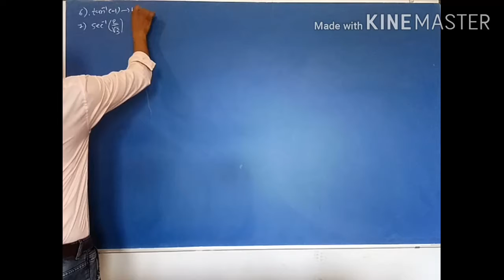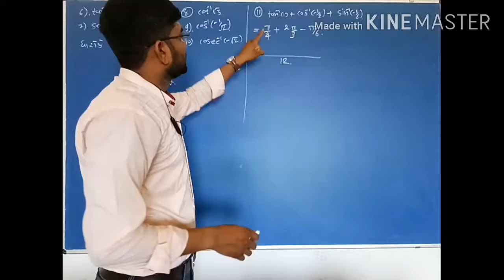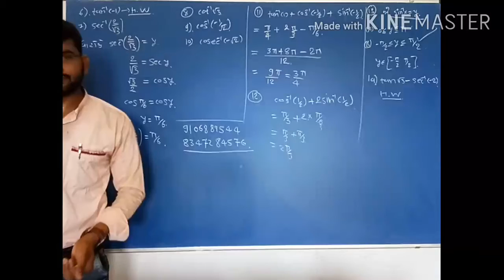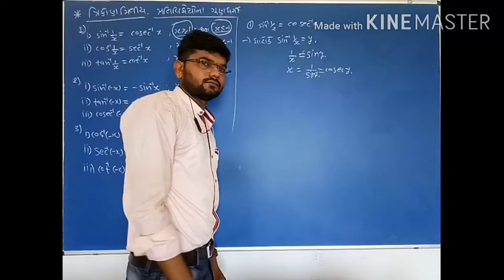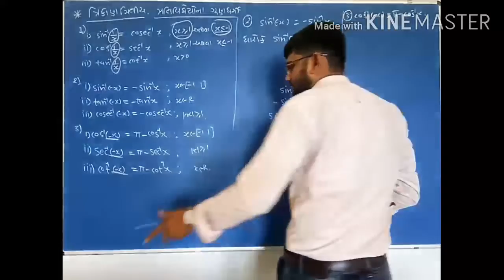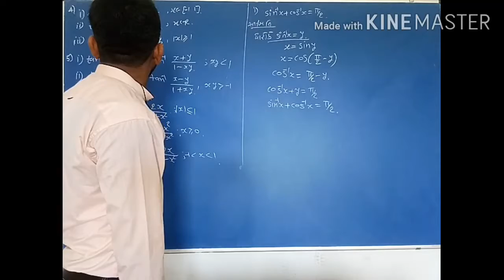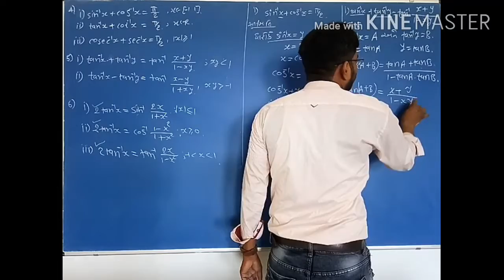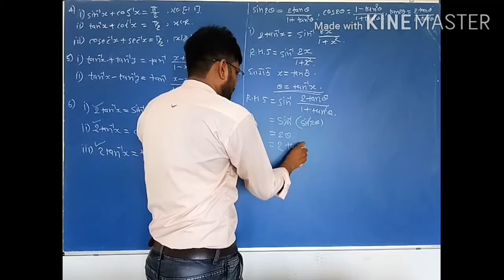12 pgm, ch- 2, lec-2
ch-2
lec-2